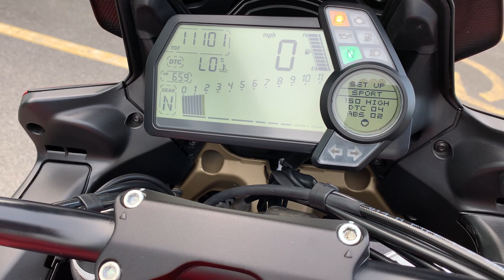Ducati Multistrada 1200 S Pikes Peak 2013 With Termignoni Exhaust - Completely Motorbikes